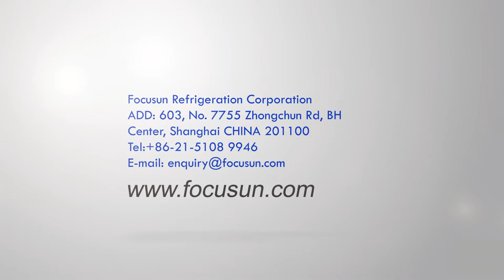Screw conveying system Senegal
Screw conveying system Senegal  flake ice machine also can stall with tube ice machine or cube ice machine ,screw conveying system is convenience.
manual handing in the vieo, access convenience.